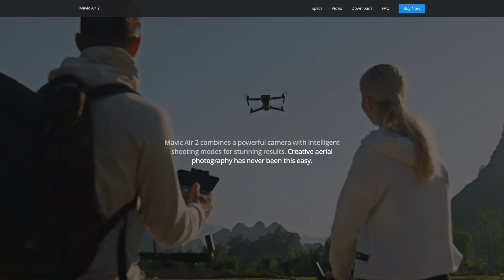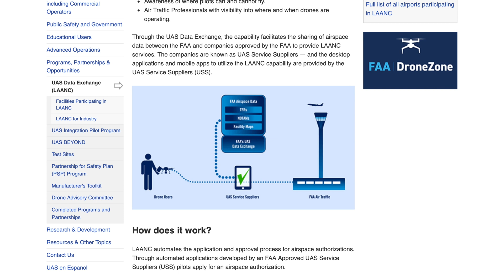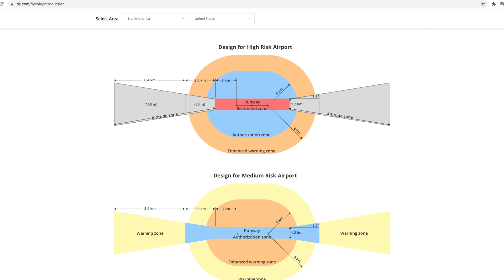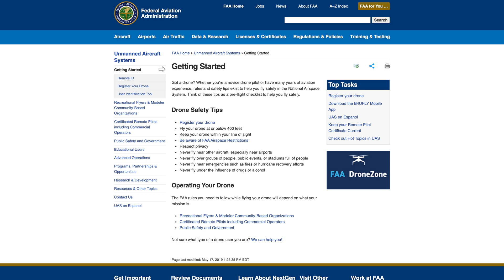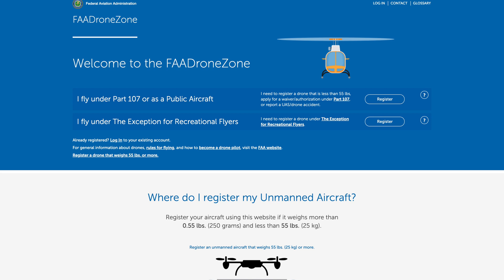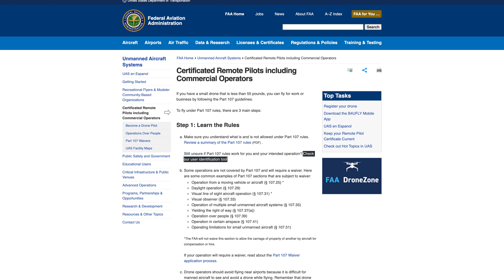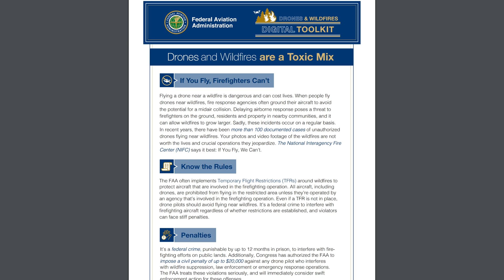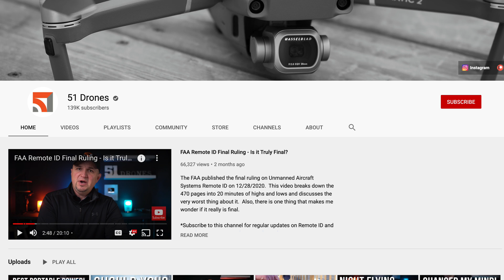Why You Shouldn't Buy A Drone (U.S.)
All the reasons why you shouldn't buy or fly a drone in the United States, including location restrictions, altitude limits, rules around controlled airspaces, commercial use, & more.

Chapters:
0:00 Intro
0:44 Where can you fly a drone?
1:54 LAANC Authorization
2:30 Controlled Airspace Altitude hight limits
3:08 DJI Geo Zone
3:48 Unlocking DJI vs. LAANC Authorization
4:06 General Drone rules
5:03 Drone FAA registration
5:41 Drone commercial use
7:16 Why the FAA has these rules
8:54 Drone YouTube resources

Other helpful links:
Video production equipment we use:
6 Months Later Amazon storefront
Vendor partnership information:

The Pixel phones used in this video were provided to the channel by Google. Google did not sponsor or pay the channel to produce this video.  All other Google products shown were purchased by the channel.